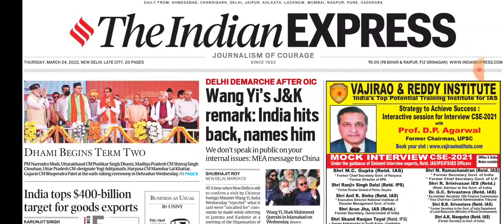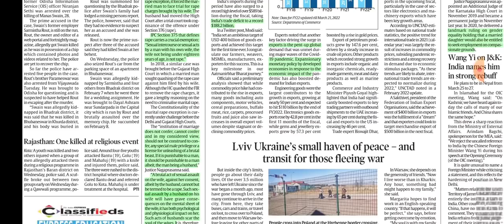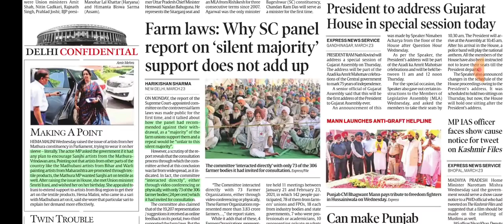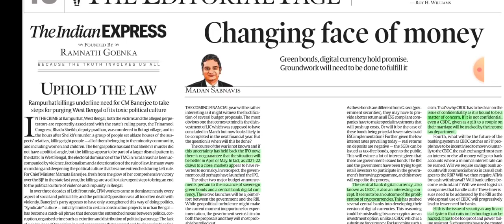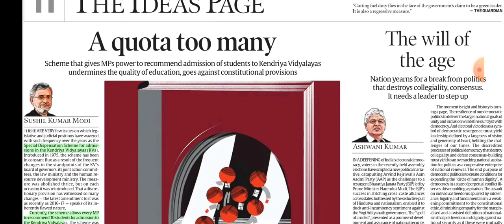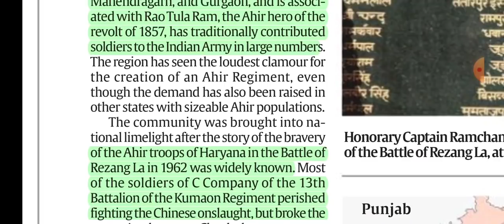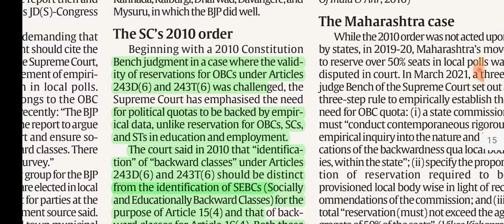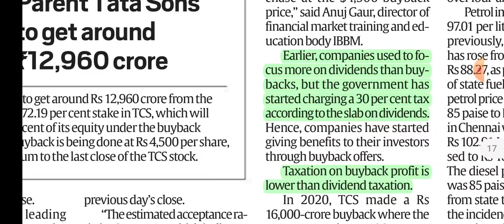24th March, 2022. The Indian Express newspaper analysis presented by Priyanka ma'am.